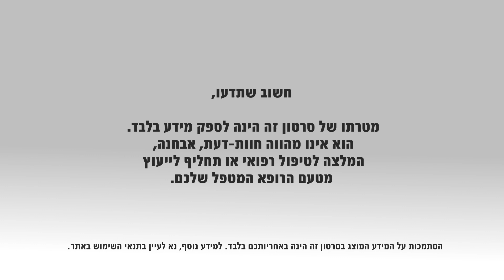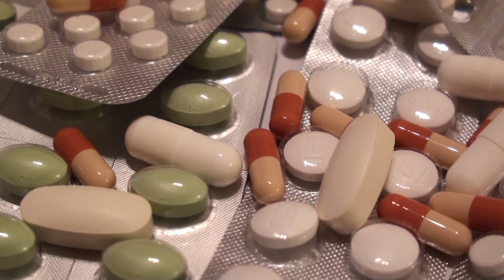קרישיות יתר: טיפול ומניעה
קרישיות יתר יכולה להיות גנטית ומתמשכת לתקופות ממושכות ואף לכל החיים, או זמנית ונובעת ממצב רפואי חולף או מטיפול תרופתי. בכל מקרה, חשוב מאד לטפל בתופעה בטרם יופיעו סיבוכים מסכני חיים, ואף לאמץ אורח חיים שעשוי למנוע אותה. פרופ' דוד ורון, מנהל היחידה לקרישה, המכון ההמטולוגי, במרכז הרפואי איכילוב,  מסביר מהן שיטות הטיפול הקיימות לקרישיות יתר וכיצד ניתן למנוע אותה.